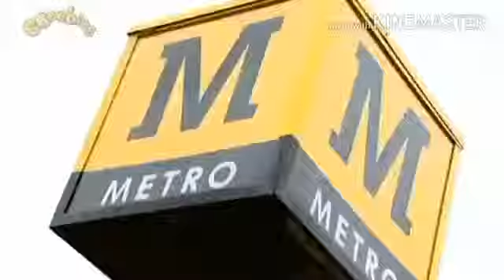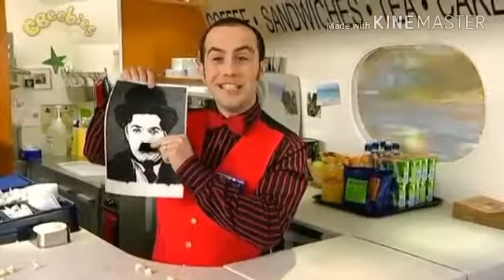YTP: Granny Muffy is the Devil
~Tomversal

Unsubscribe, Flag and Dislike my fannies